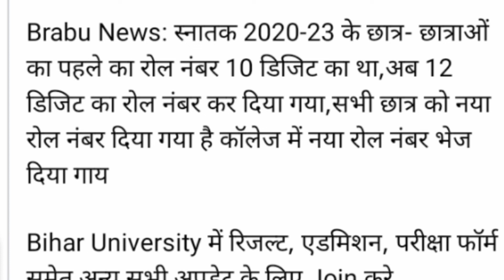Part - 1 का फिर से पंजीयन पत्र मिल रहा है / Session 2020-23 का नया पंजीयन पत्र मिल रहा है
Part - 1 का फिर से पंजीयन पत्र मिल रहा है / Session 2020-23 का नया पंजीयन पत्र मिल रहा है / क्या-क्या डॉक्यूमेंट लेकर जाना

Relative Keywords

TDC Part - 1 सेशन 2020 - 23 रजिस्ट्रेशन कार्ड मिल रहा है

Part -1 रजिस्ट्रेशन कार्ड मिल रहा है

पार्ट वन पंजीयन पत्र मिल रहा है

BA Part 1 रजिस्ट्रेशन कार्ड मिल रहा है

B.Sc Part 1 रजिस्ट्रेशन कार्ड मिल रहा है

मुजफ्फरपुर यूनिवर्सिटी पार्ट 1 रजिस्ट्रेशन कार्ड मिल रहा है

बिहार यूनिवर्सिटी रजिस्ट्रेशन कार्ड मिल रहा है